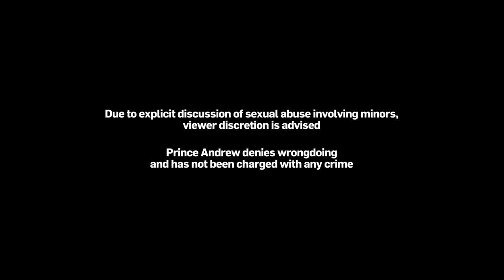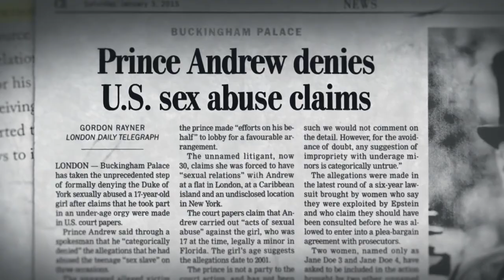Prince Andrew compared me to his daughters, accuser Virginia Giuffre claims in new documentary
The Duke of York’s accuser Virginia Giuffre has claimed he compared her to his daughters when they first met.

In a new documentary series, Surviving Jeffrey Epstein, Ms Guiffre says she was 17 when she was introduced to Prince Andrew in London.

She described the Queen's second son as an “abuser” and “not the prince from the fairy tale stories you read”.